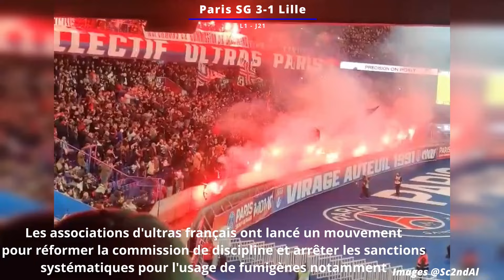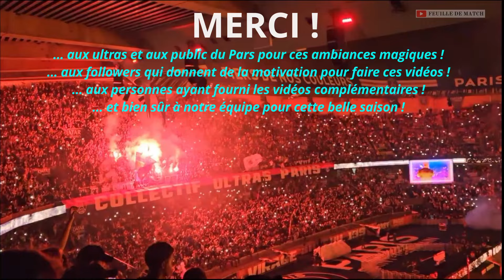Le PSG au Parc saison 2023-24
Les meilleurs moments de la saison 2023-24 du PSG du Parc des Princes

00:00 La reprise euphorique (Lens et les 5 ans des UP, Nice, Dortmund,...)
04:22 Les beaux tifos d'automne (OM, Milan, Monaco,... )
11:44 Les grosses ambiances de fin d'année (Newcastle, Nantes et les 10 ans des Parias, Metz)
14:08 Un début d'année sans ultras (Toulouse, Brest)
16:34 Le retour des grosses ambiances (Lille, Sociedad, Rennes,...)
20:06 La Coupe de France au Parc (Nice, Rennes)
23:15 Le beau printemps parisien (Barcelone, Lyon)
29:14 Le sprint final (Dortmund,...)